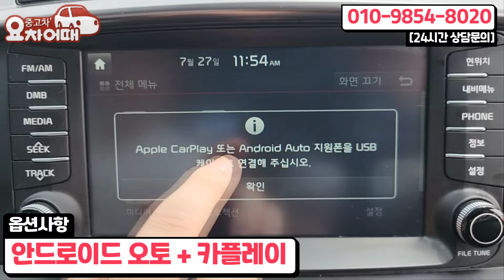패밀리카 1순위 추천모델 '화이트컬러+파썬+브라운시트' 완벽 조합 SUV 1570만원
4년간 2천개의 다양한 리뷰, 믿고 타실수 있는 중고차를 소개합니다.